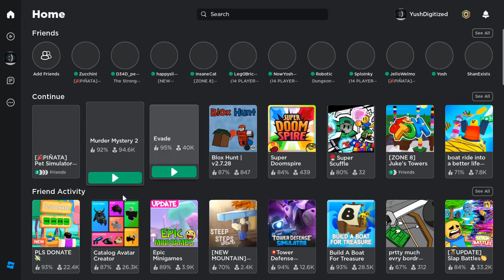Trying to be MR BEAST in PET SIMULATOR X...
Me and some friends got bored and decided to give away free pets, but we thought we could have a little more fun with it...